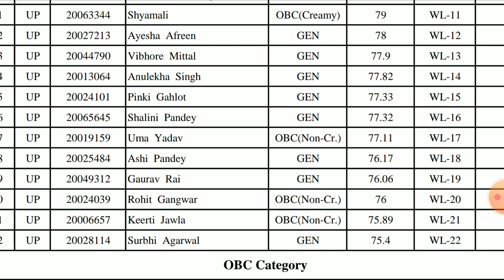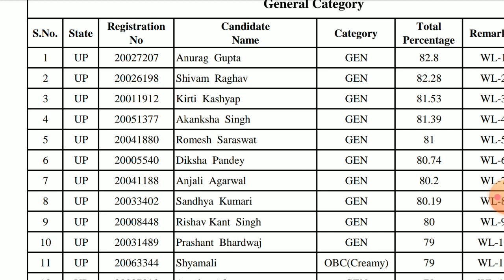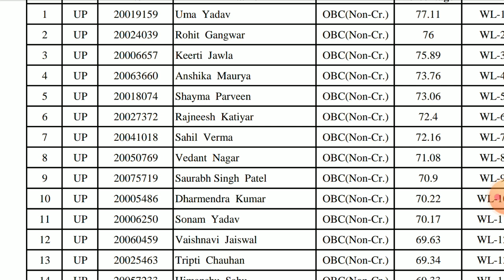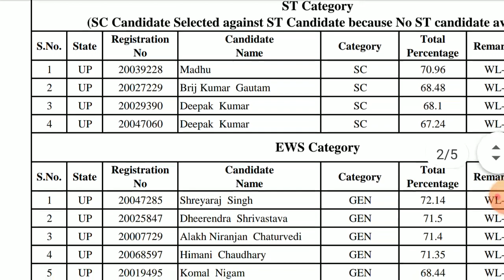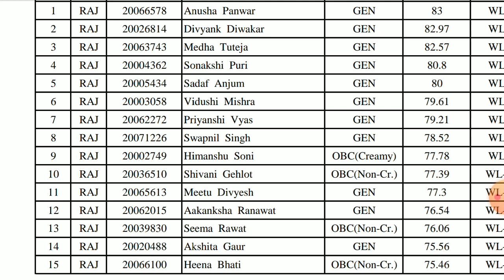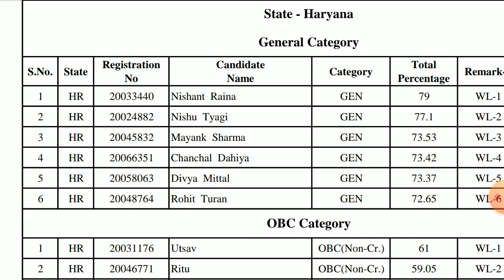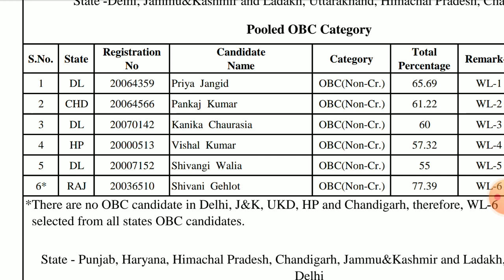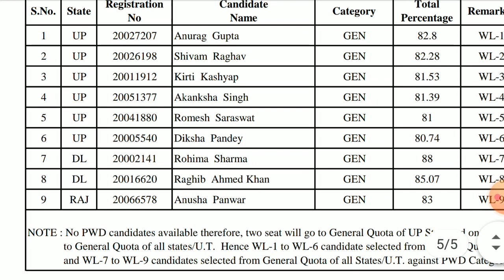RIE Ajmer 🎉|Waiting Candidates full list B Ed Science group